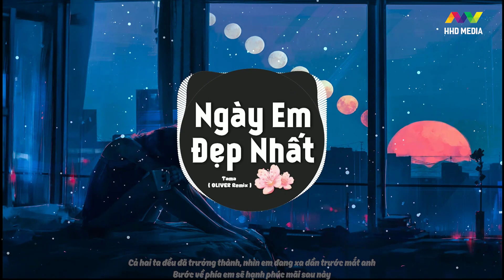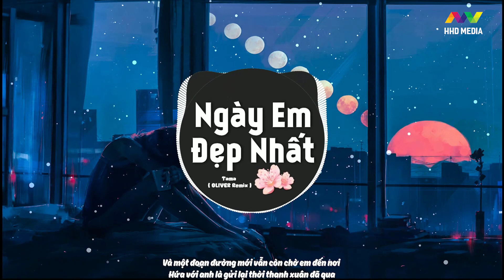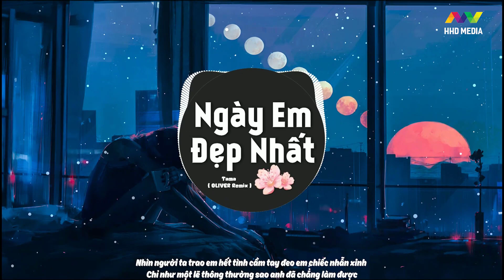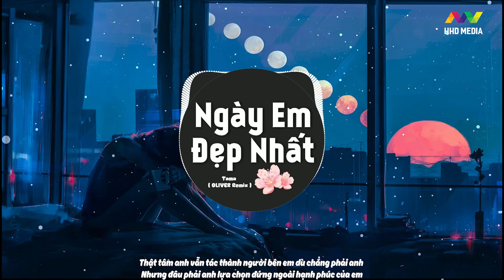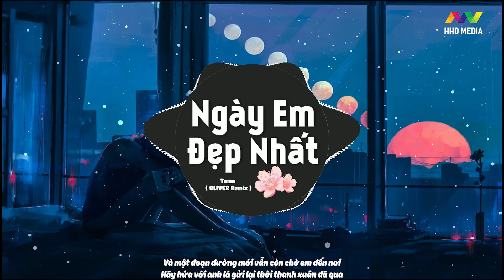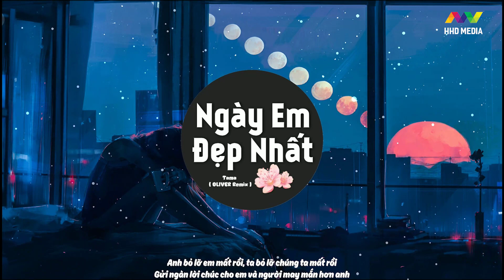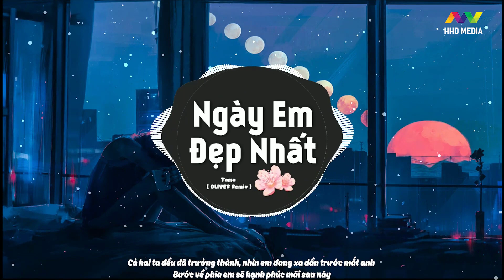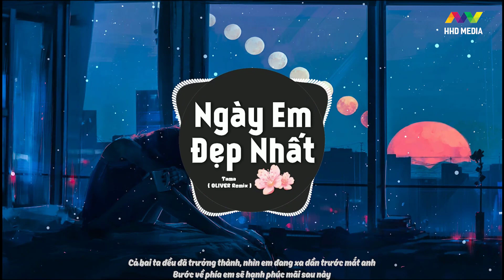NGÀY EM ĐẸP NHẤT - TAMA ( OLIVER REMIX ) | 1 HOUR VERSION OFFICIAL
a song by: TAMA
Executive producer: PETER PHẠM
Project Manager:LÊ NGỌC LAN CHI
Composer: TAMA
Arranger: Ham Gil Su 함길수 ( Kanzi - AVEC )
Music Producer: XT Production
Recording & Mix & Mastered: TAMA
Remix by OLIVER (HHD Media)

Lyrics
ể ra cũng lâu lắm rồi
mà sao chỉ như mới đây vậy thôi
em vẫn như ngày đâu
vẫn xinh như ngày mà ta xa nhau

nhìn người ta trao em hết tình
cầm tay đeo em chiếc nhẫn xinh
chỉ như một lẽ thông thường
sao anh đã chẳng làm được

Pre:

anh vẫn không thể tha thứ cho mình sau ngần ấy năm
từng lời đã khiến em tổn thương bây giờ lại tổn thương anh hơn

Chorus:
vì ngày em đẹp nhất
là ngày anh mất em
dù đớn đau như vậy
đành chấp nhận ta chỉ đến đây
mong em hạnh phúc nửa đời về sau
đâu nhất thiết phải cùng nhau
anh sẽ chẳng quên mình từng là người may mắn thế nào

và một đoạn đường mới
vẫn còn chờ em đến nơi
hãy hứa với anh là gửi lại thời thanh xuân đã qua
cả hai ta đều đã trưởng thành , nhìn em đang xa dần trước mắt anh
bước về phía em sẽ hạnh phúc mãi sau này

ver  2:
pháo hoa rượu vang chúc mừng
còn anh vẫn đứng đấy như người dưng
đã từng cùng một quá khứ
nhưng giờ lại hai tương lai

thật tâm anh cũng tác thành
người bên em dù chẳng phải anh
nhưng đâu phải anh lựa chọn
đứng ngoài hạnh phúc của em

Bridge :

vì ngày em đẹp nhất là ngày anh mất em
dù đớn đau như vậy đành chấp nhận ta chỉ đến đây
anh bỏ lỡ em mất rồi, ta bỏ lỡ chúng ta mất rồi
gửi ngàn lời chúc cho em và người may mắn hơn anh

End :
hứa với anh là gửi lại thời thanh xuân đã qua
cả hai ta đều đã trưởng thành , nhìn em đang xa , xa dần